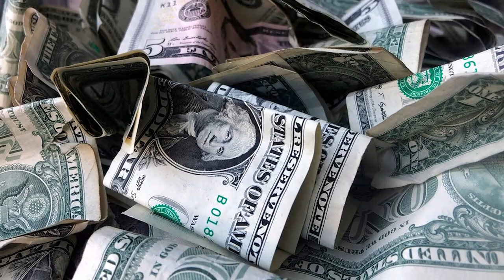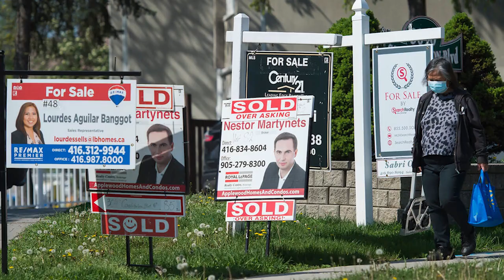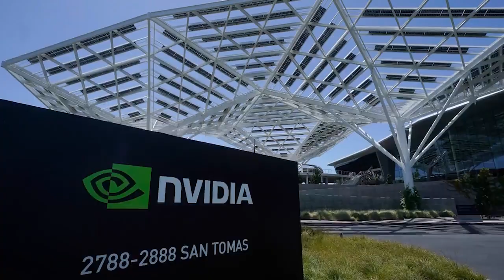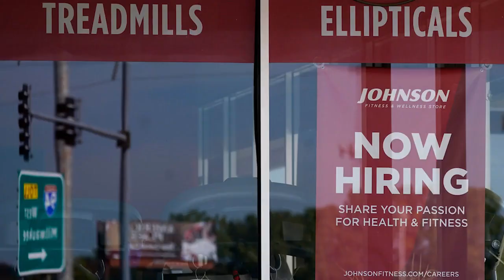Why investors should avoid office real estate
Dennis Mitchell CEO and CIO of Starlight Capital talks with Financial Post's Larysa Harapyn about why investors should avoid office real estate.